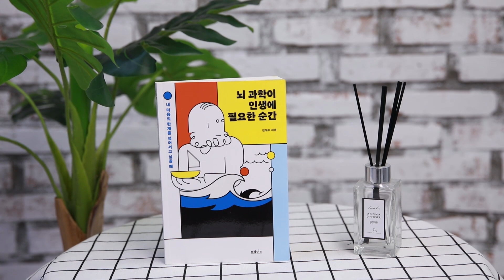저자와의 만남│'뇌 과학이 인생에 필요한 순간' 김대수 교수 (Part.3)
「뇌 과학이 인생에 필요한 순간」 저자와의 만남 마지막 편입니다.

4차 산업혁명 시대에는 창의적인 아이디어가 성공의 여부를 결정합니다.
그렇지만 창의적인 생각을 떠올리려고 아무리 노력해도
두통만 심해지고 이렇다할 결과물을 내놓지 못하는게 현실인데요.
내 안의 창의성을 깨우는 가장 간단한 방법이 있다고 합니다.
창의성을 깨우는 세 가지 방법을 확인해보세요.